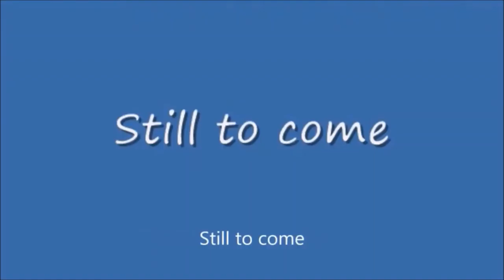Thursday Night Action #398